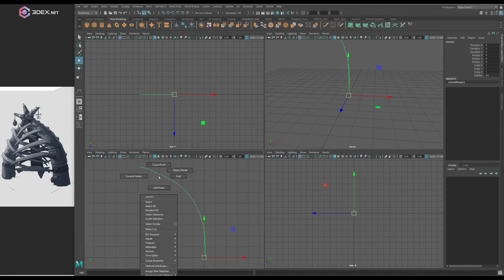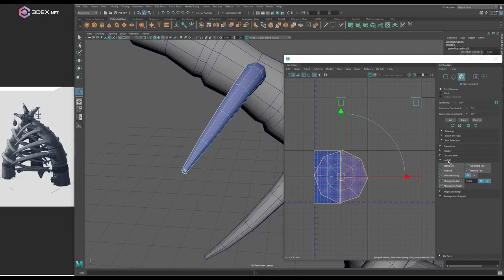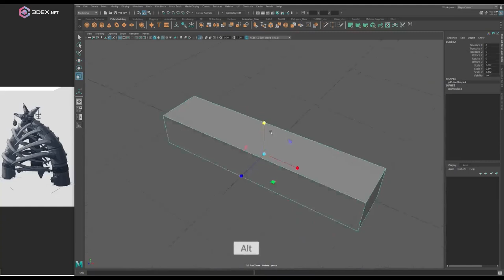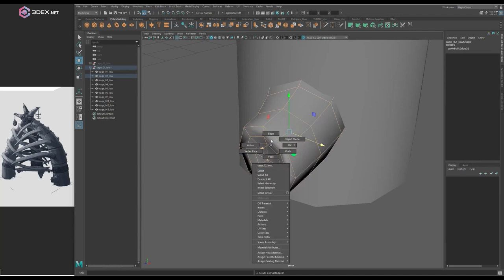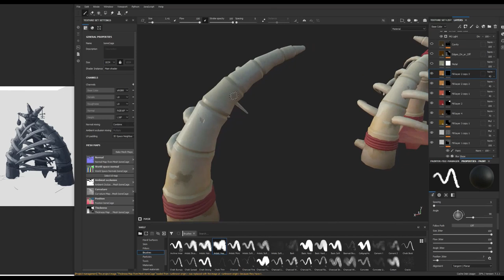Making Stylized Bone Cage with Autodesk Maya 2022 and Substance Painter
Concept Copyright 3D Extrude Tutorials

W- move
E- rotate
R- scale
1 - standard mode
2- subdivision mode with cage
3- subdivision mode
4- wireframe
5 - shaded mode
6- texture mode

__Music : Super Castlevania 4
Big Battle [Castlevania 3] Remix by Unknown( reach out if you are the author)